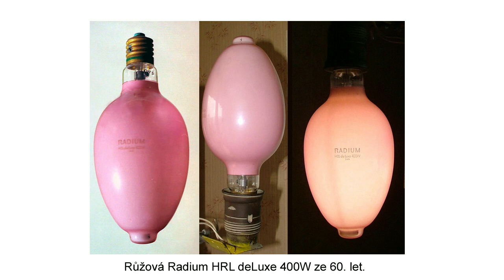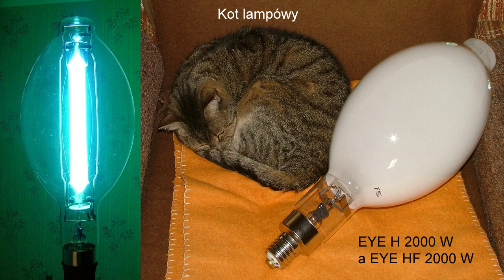Povídání o výbojkách - prototypy Tesla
V podniku Tesla Holešovice se mimo standardní řadové výrobky dělaly pokusy také s dalšími typy světelných zdrojů. Co všechno se tam vyrábělo nebo mělo vyrábět se dnes už asi nedozvíme. Avšak přece jen se podařilo pár informací dohledat, za což můžeme vděčit velkému sběrateli panu Slabyhoudkovi. Některé prototypové vzorky se dočkaly alespoň několika kusové výroby. Jsou to například reflektorové rtuťové a sodíkové výbojky řady RVLR resp. SHR a SHRP. V oblasti halogenidových výbojek se vyrobilo několik málo kusů výbojek řady RVID různých wattáží a nebo také halogenidové výbojky dvou paticové, tzv. RVI Sufit. Ovšem v Tesle se zkoušely také další zajímavé typy výbojek:
Růžové výbojky Tesla
Rtuťová výbojka s růžovou baňkou (typ deluxe) byla vyvíjena počátkem 60.let v holešovické Tesle. Protože ortofosfátový luminofor u výbojek řady RVL přidával do světla jen asi 3% oranžové složky, byl pro exportní účely do výbojek RVLG použit luminofor fluorogermanátový, který přidal asi 6% červené. Ještě lepší barevné podání s barevnou teplotou 3000K mohla zajistit baňka ze speciálního růžového skla. Protože přibližně v té době se začal uplatňovat luminofor yttriumvanadátový u výbojek RVLX, který dokázal zvýšit červený podíl až na 15%, byla myšlenka barvených baněk opuštěna jako neefektivní. Většího rozšíření se dočkaly růžově lakované rtuťové výbojky Radium nebo Westinghouse s fluorogermanátovým luminoforem. Nicméně ani ty nedávaly žádné exklusivní světlo. Světelný výtěžek byl nízký, luminofor byl tepelně přetížený a barva rychle bledla.
Směsové výbojky Tesla
Podle Stanislava Slabyhoudka se v Tesle zkoušely vyrábět také směsovky, tedy rtuťové výbojky se žárovkovým vláknem. Směsové výbojky zkoušel vyrábět J. Veran na konci 80. let, bohužel se nedochovaly ani vzorky natož prototypy. Řadové výrobky se nikdy do výroby nedostaly a ani o tom nebylo uvažováno. Směsové výbojky byly sice lepší náhradou žárovek s delším životem, avšak staly se pak neekonomickými. Žárovkové vlákno je vlastně předřadník a zdroj červené složky. Nicméně když praskne, přeruší se obvod a výbojka nesvítí.
Nízkotlaké sodíkové výbojky Tesla
Naopak nízkotlaké sodíky se měly vyrábět v Tesle Holešovice ve spolupráci s tehdejší Jugoslávií, s firmou TEŽ, ale sešlo z toho. U těchto sodíků se v Tesle zkoumaly hlavně skloviny - nosná trubka z obyčejného skla, uvnitř pokrytá oxidem boritým (B2O3). Stanislav Slabyhoudek viděl několik vzorků ve výrobě, ale ve sbírce je nemá. Někdy v 80. letech byl i tento program zrušen.
Sodíkové dvoupaticové výbojky Tesla
I když jsou dvoupaticové sodíkové výbojky u jiných značek dnes běžné, v době Tesly Holešovice šlo pouze o prototypy. Tehdy se uvažovalo o typu SHCP-TS 110 W ve spolupráci s Bulharským podnikem ŽLL, přičemž by hořáky dodávala Tesla a vnější baňky i celkové zpracování by se dělalo v Bulharsku. Dochovalo se jen pár kusů, které má ve sbírce Stanislav Slabyhoudek.
Rtuťové výbojky Tesla o příkonu 2000 W.
Někdy v 60. letech se v Tesle Holešovice uvažovalo také o výrobě velkých rtuťových výbojek RVL a RVC 2000 W. Stanislav Slabyhoudek je na vlastní oči viděl na tvz zahořovacích rámech, na kterých se výbojky zkoušely. Byly tam jak výbojky čiré RVC tak výbojky pokryté luminoforem RVL 2000. Tak velké výbojky se běžně vyráběly např. v polském Polampu nebo v japonském Iwasaki Electric pod značkou EYE a to jak čiré tak pokryté. Pokud jde o velké žárovky, tak u nás v Tesle se vyráběly klasické hruškové maximálně o příkonu 1000 W a lineární halogeny maximálně o příkonu 2000 W. Větší žárovky se k nám pouze dovážely.